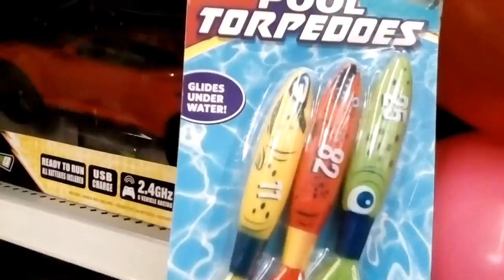Checkin' Out The Inflatable Toys and Bouncy Stuff with Cheaptoyman 2019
Produced and Edited by Cheaptoyman.